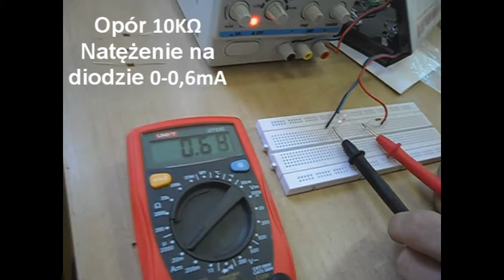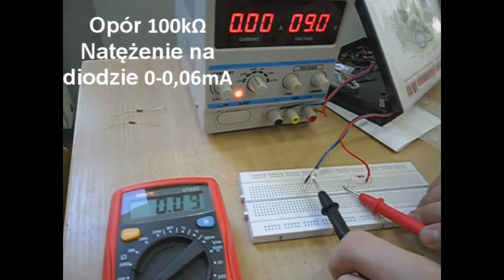Prawo Ohma / Migająca dioda LED